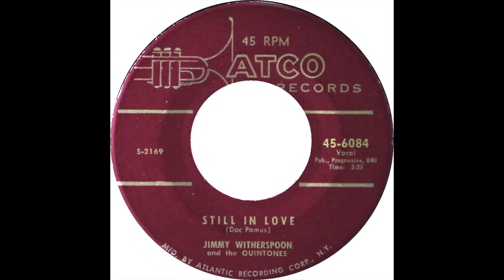JIMMY WITHERSPOON & THE QUINTONES STILL IN LOVE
JIMMY WITHERSPOON & THE QUINTONES- STILL IN LOVE, RHYTHM AND BLUES, DOO WOP BALLAD, VOCAL GROUP HARMONY, DOO WOP MUSIC GENRE